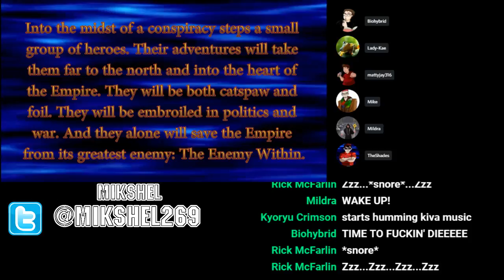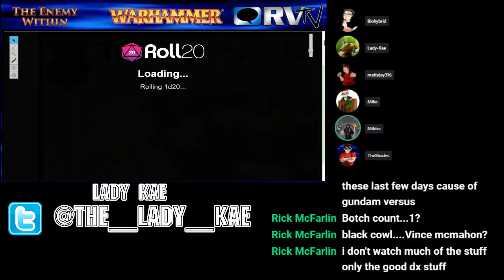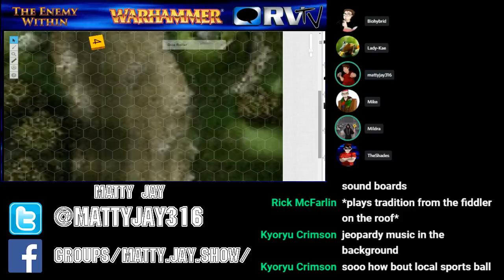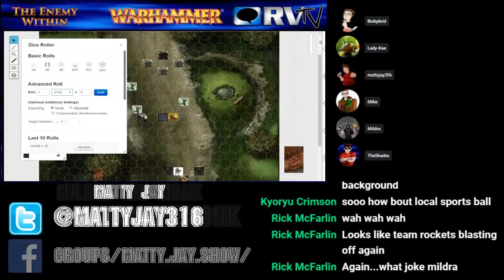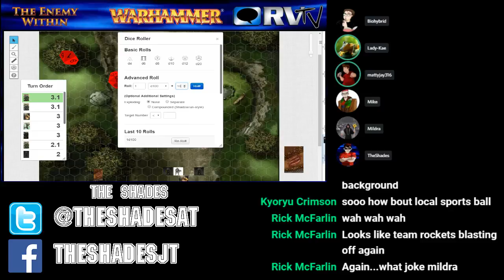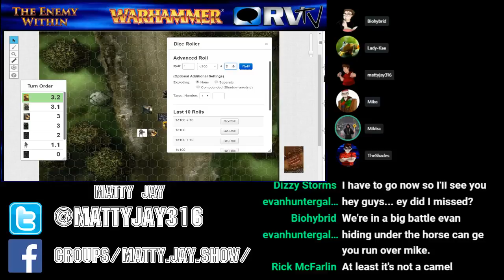The Enemy Within - Episode 14 (Warhammer TRPG)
Help Matty by buying from his Wishlist